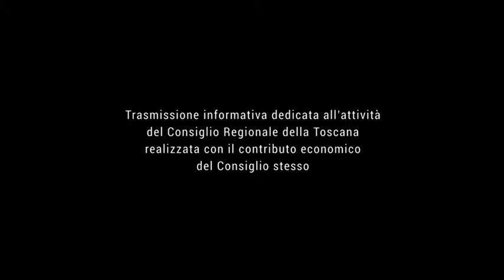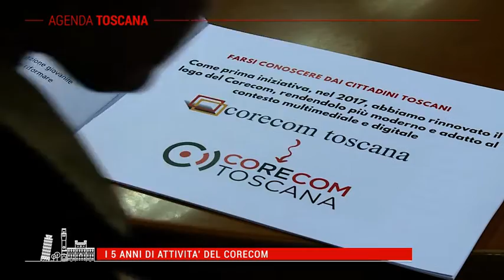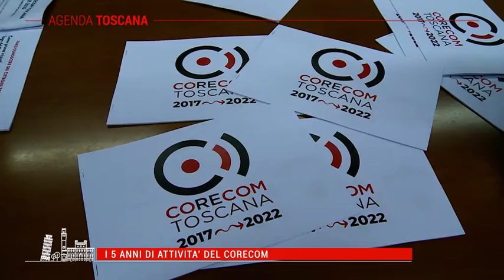TELE IRIDE - Agenda Toscana